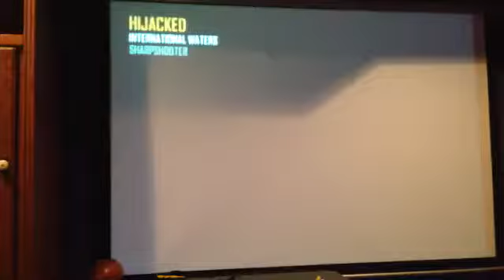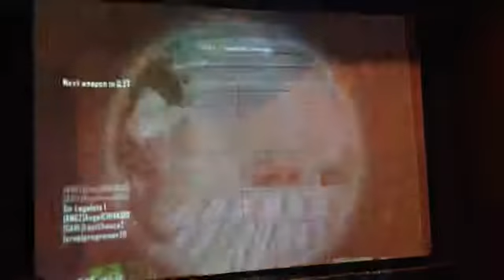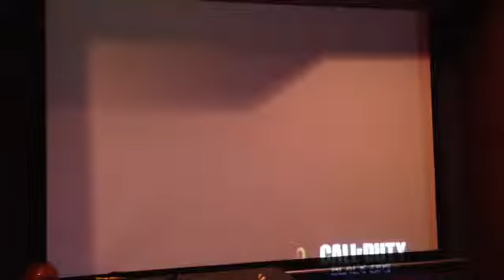Call of Duty- SharpShooter: Can't Get In First w/ FurmanMCM and The Joe-Maister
A SlowShooting Game of SharpShooter in Call of Duty! Joey has a good, but bad time, but turns up ok. Lololol see ya!